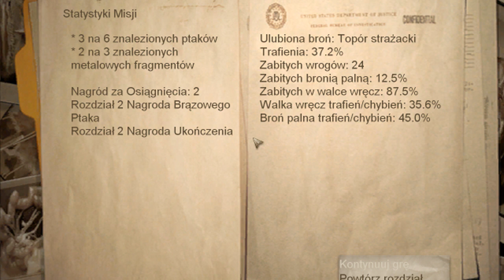11# GRAMY W CONDEMNED (Let's drunk play)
RECENZJA HORROR ( Horror ) Wideorecenzja .
Przygodowa gra akcji, survival horror, thriller
Condemned: Criminal Origins to mroczny, pierwszoosobowy thriller psychologiczny, w którym gracz ma okazję doświadczenia anormalnego poziomu napięcia psychicznego tropiąc seryjnych morderców i korzystając w swoim śledztwie z własnych instynktów, procedur sądowych, wyrafinowanych narzędzi śledczych, oraz w częstych przypadkach, z umiejętności walki wręcz. Wcielamy się w postać Ethana Thomasa, agenta FBI, który w poszukiwaniu seryjnych morderców przemierza środowiska miejskie pełne zabójczych socjopatów czających się na obrzeżach ludzkości.
Naszym zadaniem jest badanie miejsc przestępstw, zbieranie dowodów oraz znajdowanie poszlak wiodących do sprawców zbrodni i w końcu postawienie ich przed wymiarem sprawiedliwości. Za każdym rogiem może czaić się morderca, użycie więc jakiejkolwiek broni, która sprawi, iż przeżyjemy, jest naszym priorytetem. Gdy zabraknie kul w służbowym pistolecie, równie dobrze w charakterze broni spisuje się łopata, topór strażacki czy kawałek deski wyrwanej z ławki - wszystko, co uda nam się znaleźć w pobliżu. Nasza postać wyposażona została również w szereg innych pomocnych narzędzi, m.in. w kamerę cyfrową czy palmtop, dzięki któremu możemy kontaktować się z kwaterą główną.
Condemned: Criminal Origins oferuje fotorealistyczną grafikę (w tym bardzo dobrze wykonany motion capture), zaawansowaną fizykę rozgrywki (stworzoną przy wykorzystaniu Havok 3) oraz bardzo wyrafinowane algorytmy sztucznej inteligencji. Psychodeliczną atmosferę rozgrywki potęgują efekty dźwiękowe, generowane przez otoczenie oraz wydawane przez czających się w mroku psychopatów.
Tryb gry: single player   Nośnik: 1 DVD
Ocena gry 7.9 / 10 na podstawie 803 ocen czytelników.   Cena gry w dniu premiery: 99,90 PLN